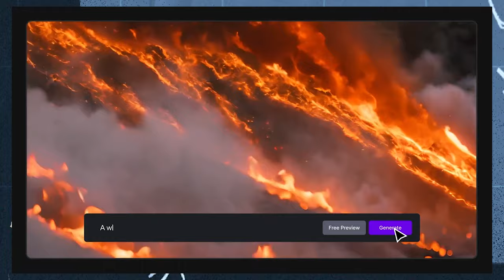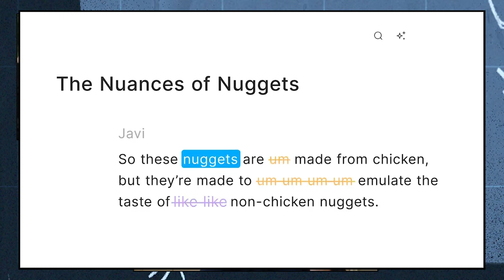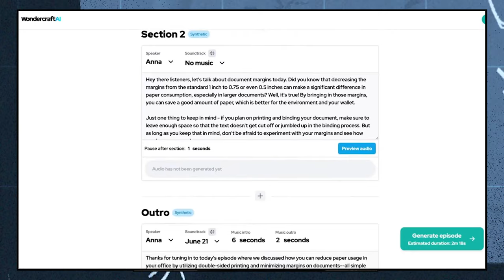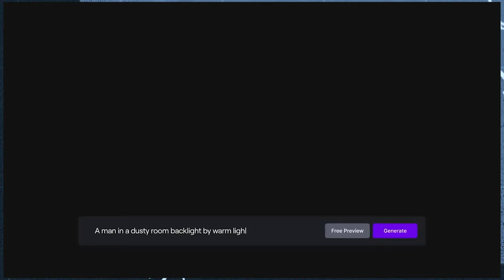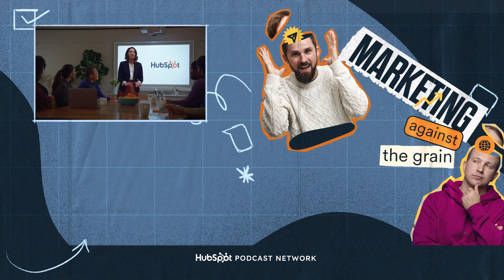Tools & Strategies You MUST Use To Survive The 2024 AI Revolution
Download HubSpot's FREE State of Marketing Report to crush your 2024 Business Goals 💥

What do marketers need to know to best implement AI in the near future? What are the new marketing tools coming out?

Kipp and Kieran are joined by Nicholas Holland (Hubspot, GM Marketing Hub) to dive into how AI has grown and how it will evolve further as a tool for marketers. Learn more on how you can utilize the changing technology, fine tune the technology for your marketing needs,  and how you can build new muscle in the AI/marketing space.

Timestamps:
00:00 Marketers face rapid, transformative changes ahead.
05:46 Searching for tree solutions in digital age.
07:36 AI as search engine supplement to improve reliability.
10:03 Debate on copyright, impact of multimodal models.
14:25 Aggressive attitude towards AI implementation and production.
15:33 Custom model fine-tuning for individualized marketing.
17:29 Custom models at hubspot provide contextual insight.
23:39 Creating podcasts with voice tools and music.
28:31 AI for mass podcasts, text vs video.
33:14 Marketers find powerful multimedia storytelling increasingly effective.
35:14 AI personalization accelerates but may diminish impact.
36:48 Inauthentic communication affects college football recruiting success.
40:16 Language pattern matching predicts customer needs in real-time.
42:10 AI will improve pattern matching for business.
51:28 Embracing collaboration, adaptability, and AI's potential.
54:17 Agents are the future, AI will excel.